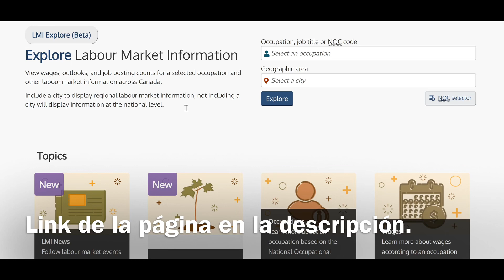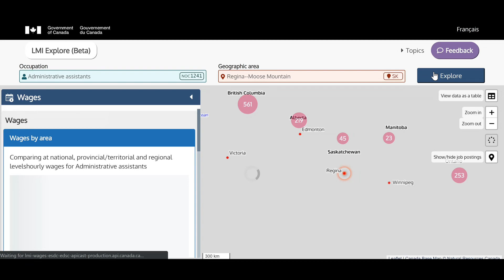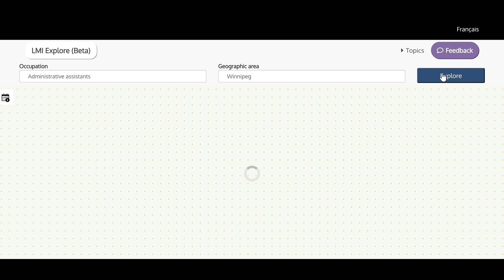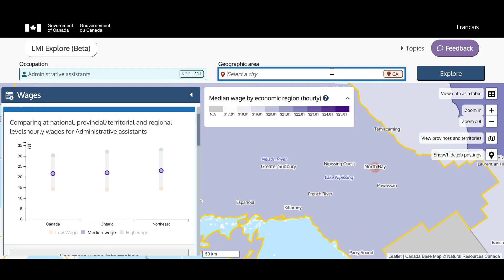Sueldos en Canadá | Todas las profesiones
Hola a tod@s !!! Les mostramos cómo obtener sueldos por hora para toda profesión | oficio. Datos reales con info de Stats Canadá.  Saludos!